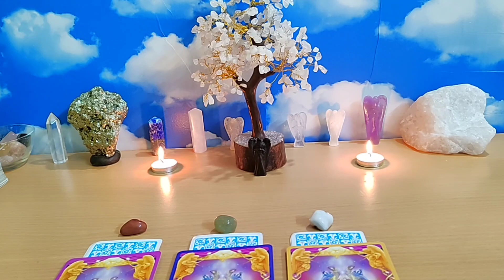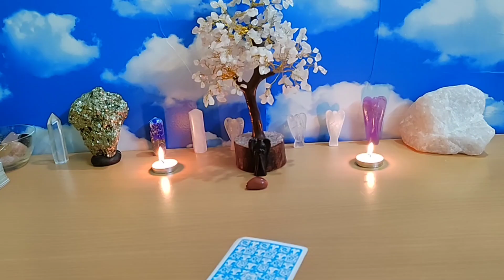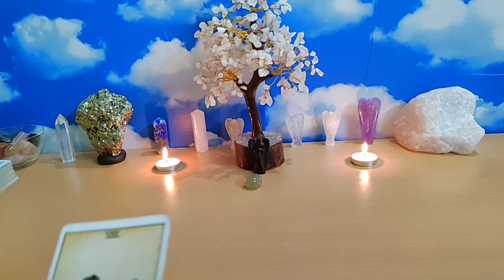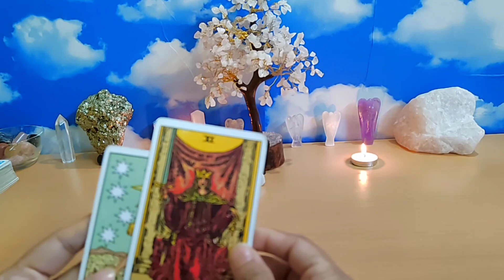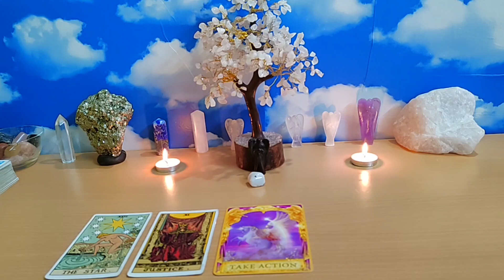🔮PICK A CARD🔮JANUARY 2023🤑 CAREER READING💰 TAROT, ANGEL GUIDANCE in Kannada✨